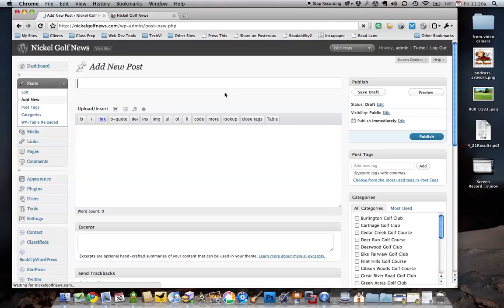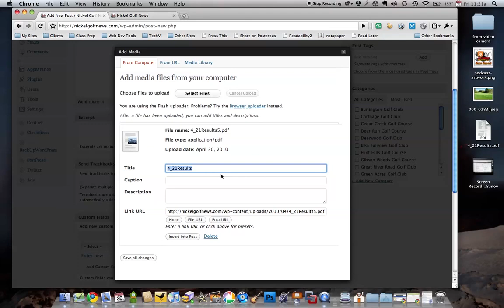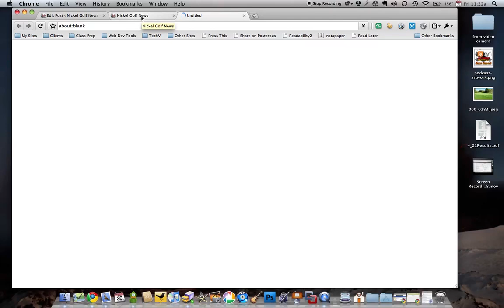How to embed PDF files in WordPress posts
How to video demonstrating how to embed a PDF file in a WordPress post, meant for our client. Thanks to Vladimir Kadalashvili for his simple yet powerful plugin, the PDF and PPT Viewer.